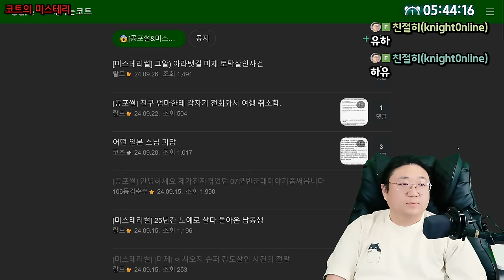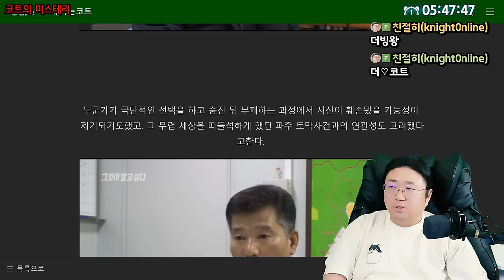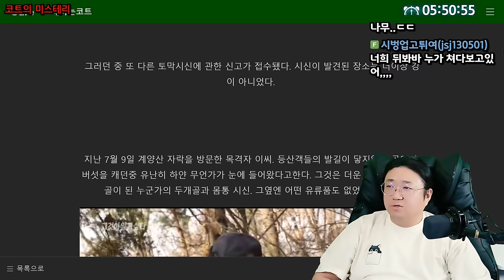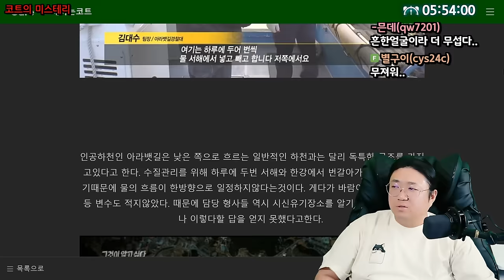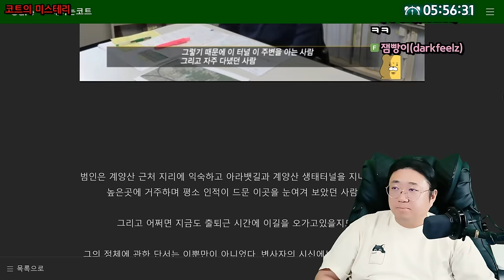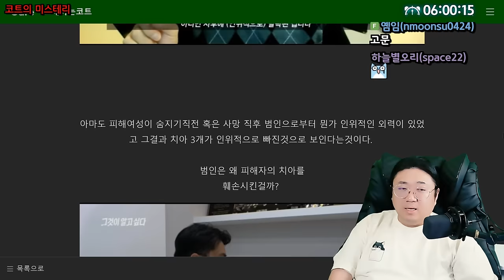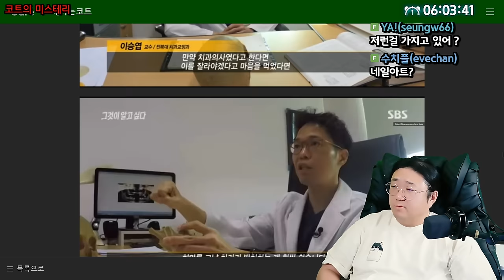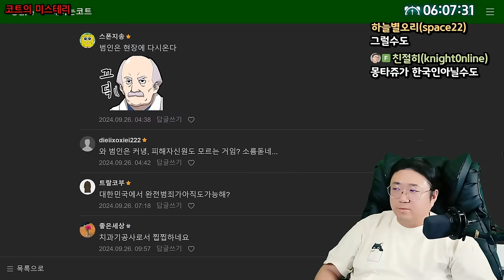그알레전드.. 아라뱃길 미제사건 (24.09.29-5)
[음원출처]